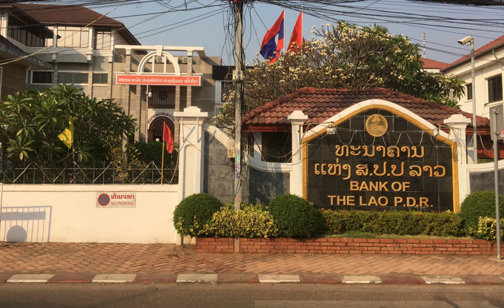List of companies of Laos | Wikipedia audio article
00:01:14 Notable firms
00:01:41 See also

- Socrates

SUMMARY
Laos is a landlocked country in the heart of the Indochinese peninsula of Mainland Southeast Asia, bordered by Myanmar (Burma) and China to the northwest, Vietnam to the east, Cambodia to the southwest, and Thailand to the west and southwest.Laos' ambitious strategies for development are based on generating electricity from its rivers and selling the power to its neighbors, namely Thailand, China, and Vietnam, as well as its initiative to become a 'land-linked' nation, shown by the planning of four new railways connecting Laos to those same countries. This, along with growth of the mining sector, Laos has been referred to as one of East Asia and Pacific's fastest growing economies by the World Bank, with annual GDP growth averaging 7% for the past decade.It is a member of the Asia-Pacific Trade Agreement (APTA), Association of Southeast Asian Nations (ASEAN), East Asia Summit and La Francophonie. Laos applied for membership of the World Trade Organization (WTO) in 1997; on 2 February 2013, it was granted full membership.